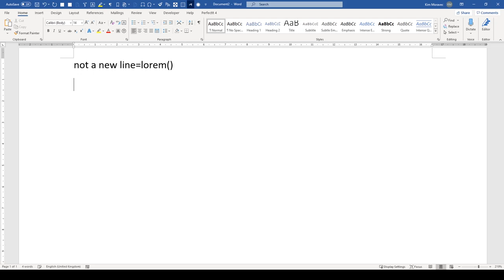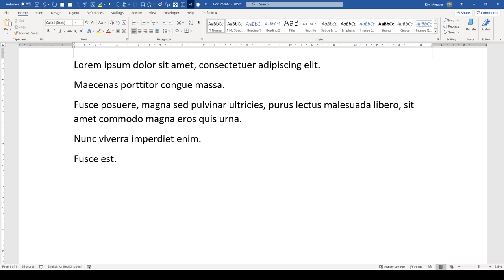Undocumented MS Word: How to insert Lorem Ipsum dummy text into Word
Sometimes, you need to put some dummy text into Word. You could go online to search for some copyright-free or Lorem Ipsum, but all that isn't necessary. In this video, I'll show you how to generate this text in Microsoft Word with a simple command.

Just put the cursor where you want the text, and type "=lorem()" (with no spaces) and hit "enter". The command is replaced by the lorem ipsum text.
However, it has to be at the start of a new line; otherwise, it doesn't work.
If you want English words, you can type "=rand()" instead of "=lorem()". The text is taken from Word's help files. But be warned, it's the same text every time.

By default, these commands insert five paragraphs of three sentences each.
To change this, within the parentheses, add the number of paragraphs you want, a comma, and then the number of sentences you want in each paragraph.

For example, "=lorem(1,5)" will give you one paragraph of five sentences, and "=lorem(5,1)" will give you five paragraphs of one sentence each.